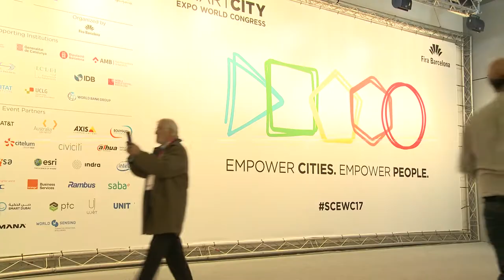La col·laboració publicoprivada a Lisboa – Rui Neves Bochmann Franco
Jornades Smart City Expo World Congress. El regidor del departament d’Habitatge i Desenvolupament Local de l’Ajuntament de Lisboa, Rui Neves Bochmann Franco, comparteix l’experiència de col•laboració entre el consistori i el sector privat que s’està engegant a la seva ciutat per construir habitatges assequibles.